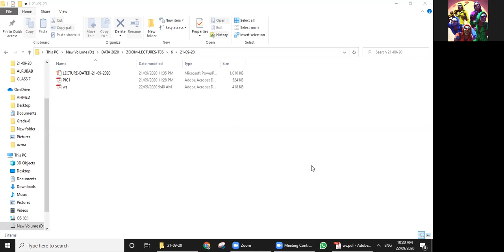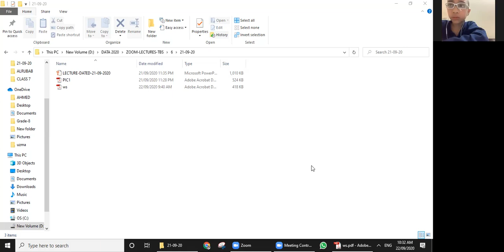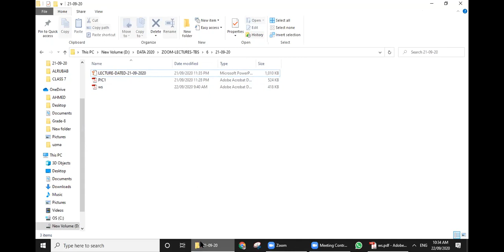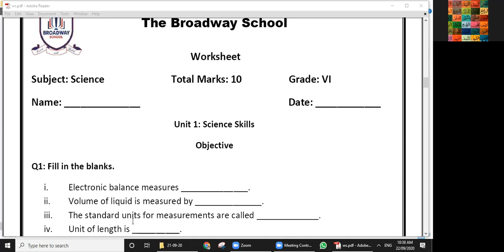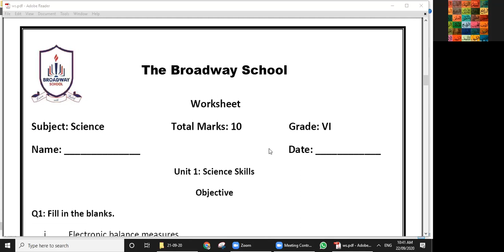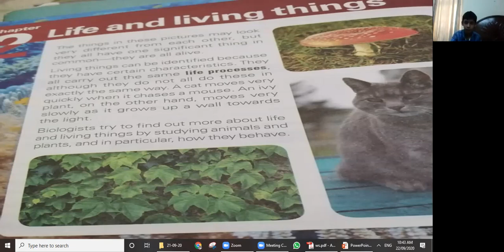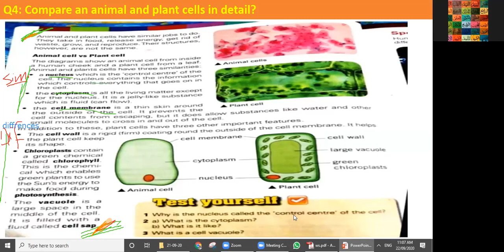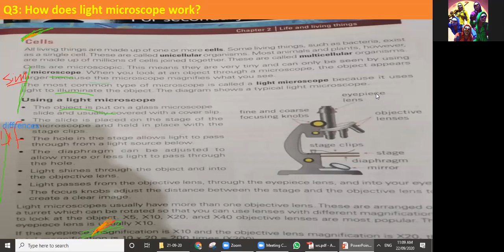Grade 6 Unit 1 Science Skills Worksheet September 2020